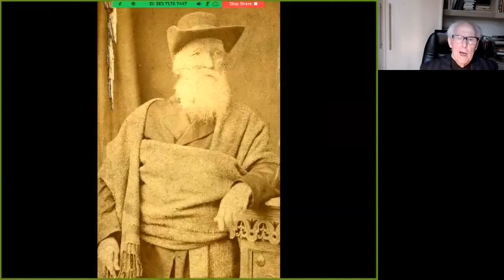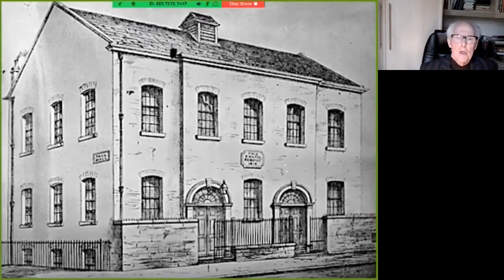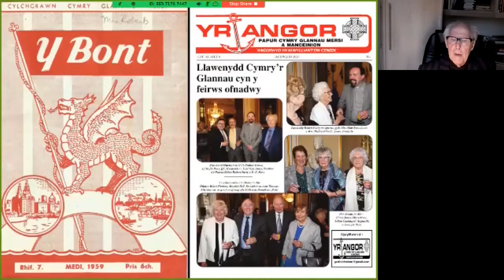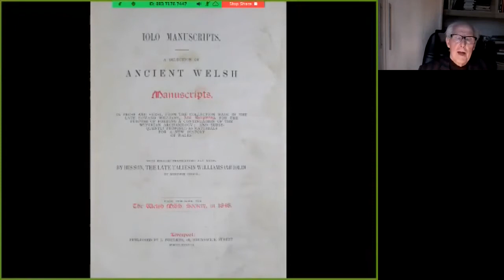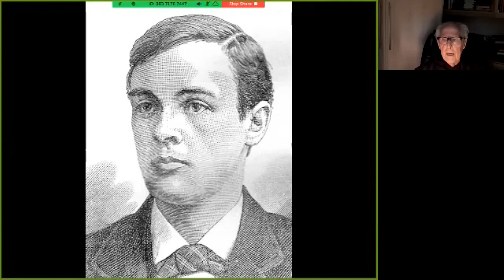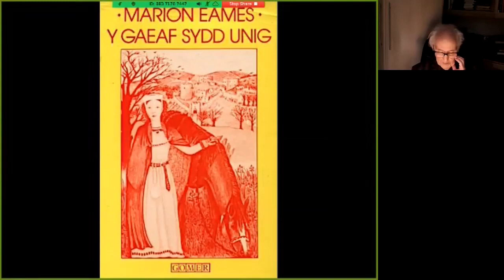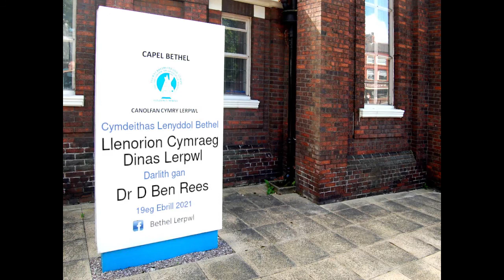Llenorion Cymraeg Dinas Lerpwl